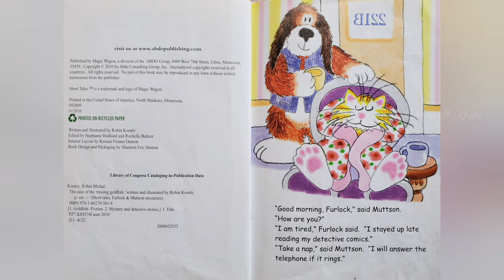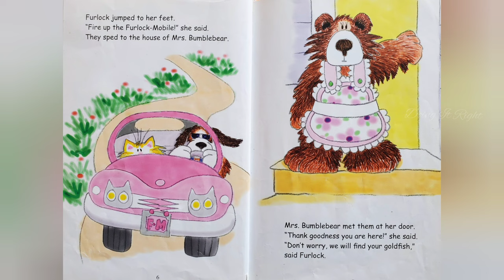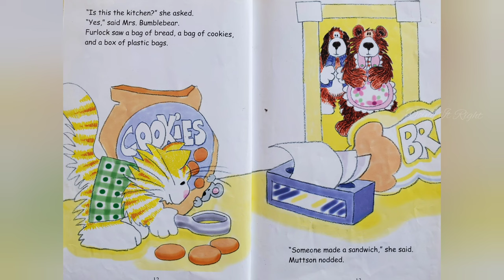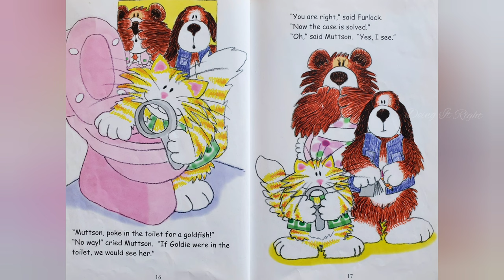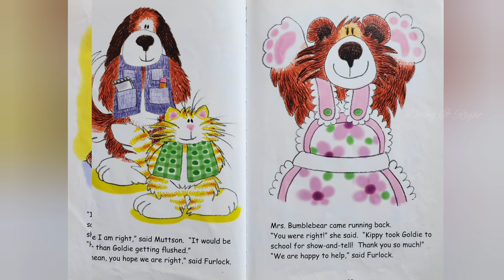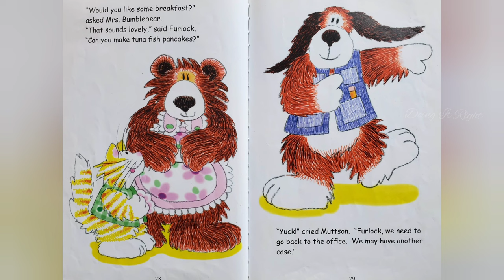The Case of The Missing Goldfish by Robin Koontz. || Read Aloud Book.